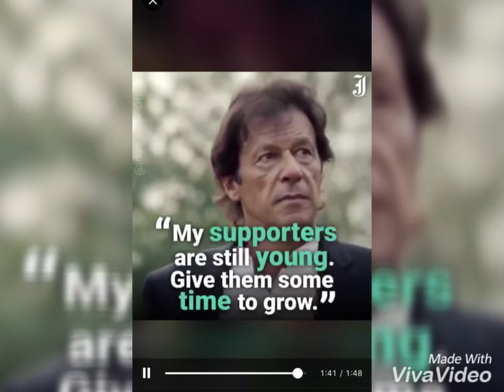International media on Imran Khan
what world thinks about IK.